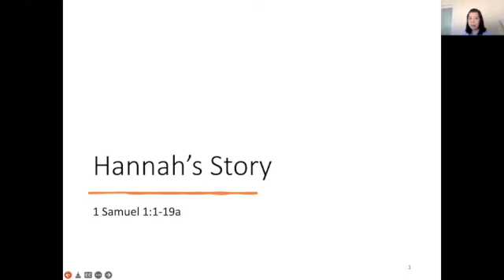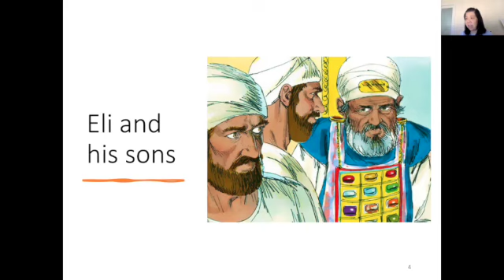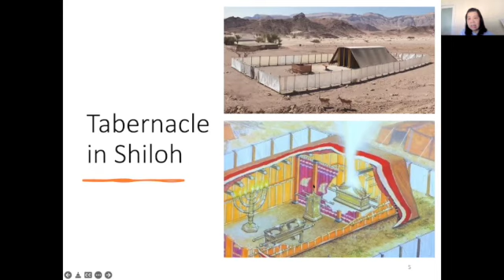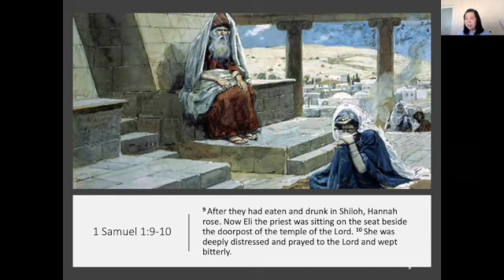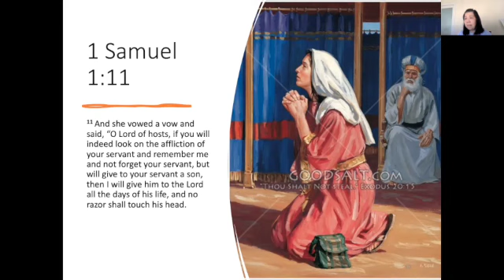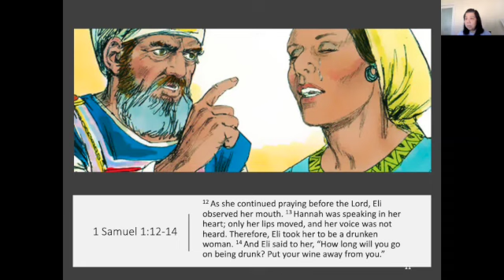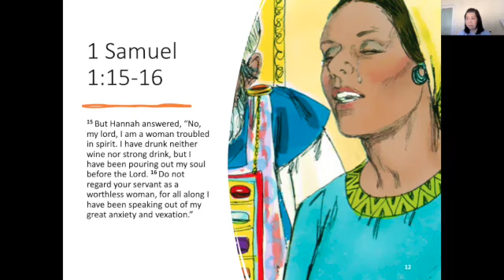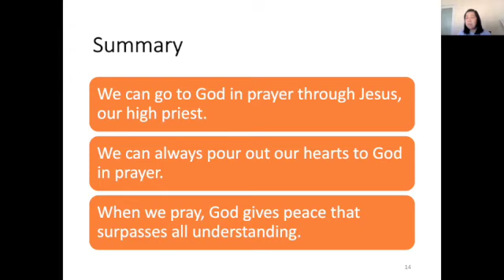Prayer - Hannah's story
Have you ever been in a situation where you felt like no one seems to understand you?

What can we learn from Hannah’s story? Let’s find out from Wendy’s teaching!

1. We can go to God in prayer through Jesus, our high priest.
2. We can always pour out our hearts to God in prayer.
3. When we pray, God gives peace that surpasses all understanding.